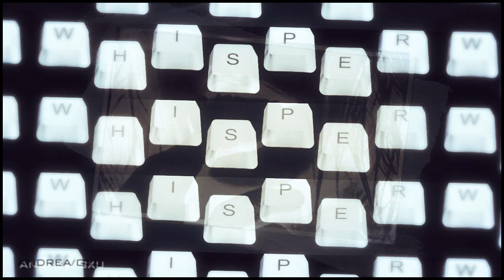Hɪɢʜ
SIVIK'S VOICE IS PERFFFFFUCKINGECTION

Credits: paynetrain, Shawolza, FranceEditions (deviantart), Mihaela31031998 for helping me with the 3D effects bc im a complete trainwreck at those ;x and sending me Selena's pngs and pictures from Adidas Neo; Ricardo (xDarkxPhoenix) for some effects.